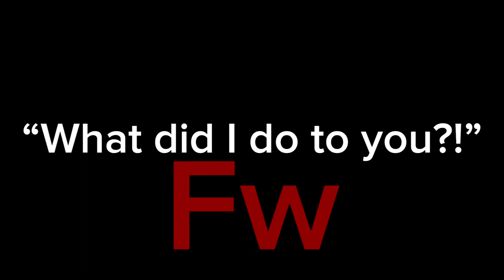Discover. L. I. M. P. Say it, discover